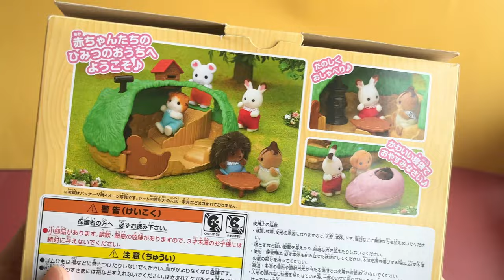Hedgehog Family 🐿 [Sylvanian Families] [Calico Critters] [실바니안패밀리]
Hedgehog Family 🐿🐿🐿

Music 🎵
Oneul _ 보통날 Ordinary Day